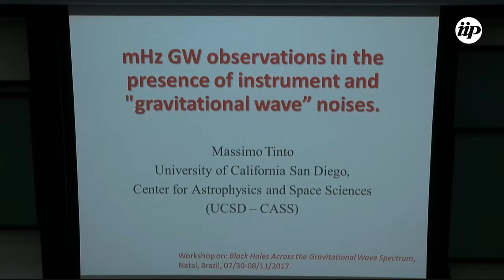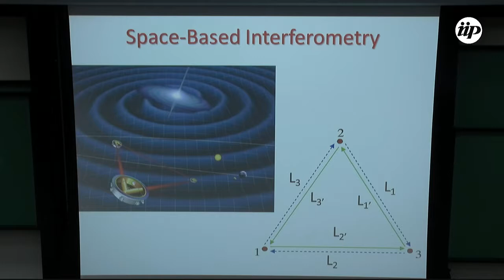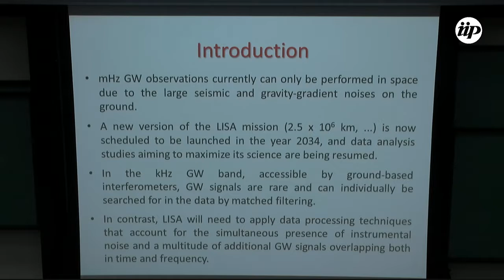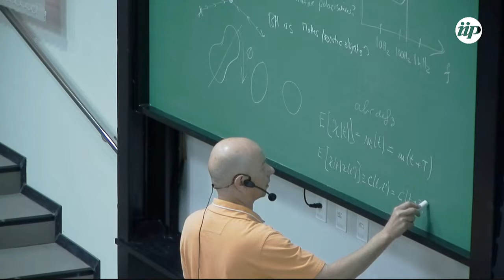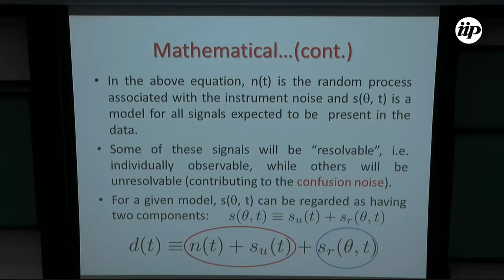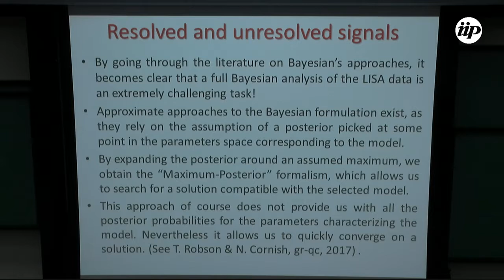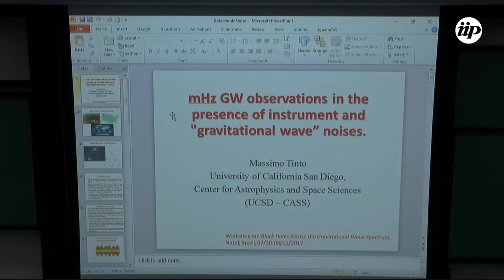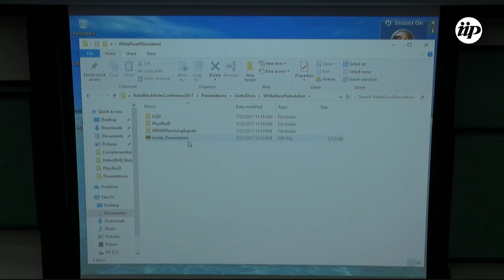How do we detect GW signals from binary coalescences in the presence of (...) - Massimo Tinto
Full title:
How do we detect GW signals from binary coalescences in the presence of instrumental noise and "gravitational wave noises” of astrophysical nature?